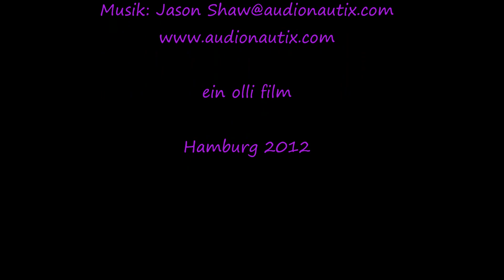Schiffsbegegnungen - Ship meeting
Zwei Schiffe begegnen sich.